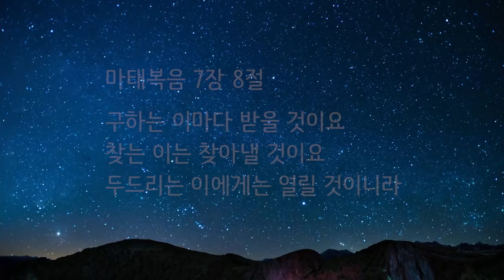0903 잠 못드는 성도에게